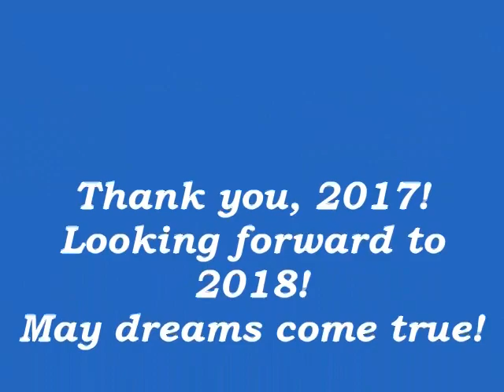My places in sketches 2017